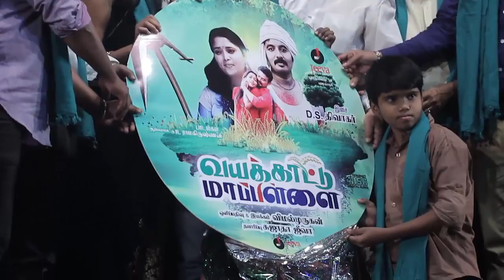வயகாட்டு மாப்பிள்ளை இசை வெள்ளியிட்டு விழா | Latest Press Meet | by Mobie